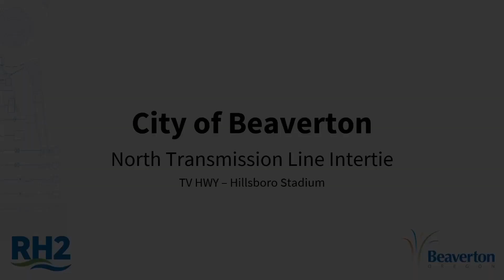North Transmission Line Intertie (NTLI) Project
The North Transmission Line Intertie (NTLI) project will construct a new 24" transmission main that connects to the existing Joint Water Commission NTL, near the intersection of US 26 and NE Cornelius Pass Road, to the city owned South Transmission Line (STL) near SW 170th Avenue/Tualatin Valley (TV) Highway. The project alignment consists of three segments for a combined length of approximately 6.4 miles. Over half of the project is outside of Beaverton city limits, passing through the City of Hillsboro and unincorporated Washington County.